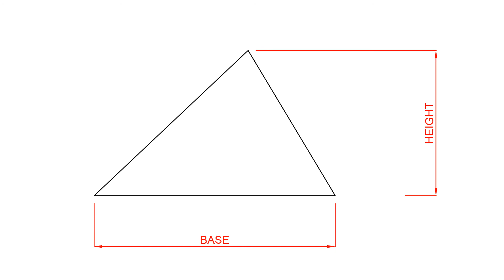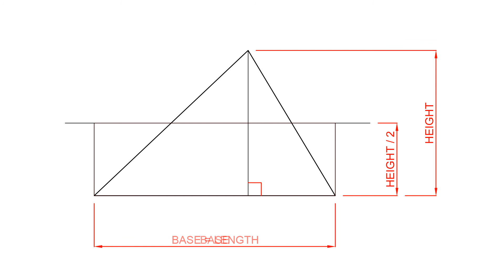Triangle to Rectangle area conversion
How to convert a triangle into a rectangle of the same area using geometry.

If you liked this video, you may also like to know how to convert a polygon into a triangle of the same area: